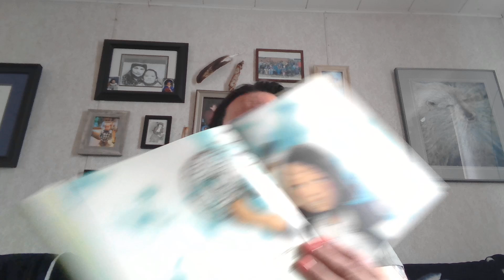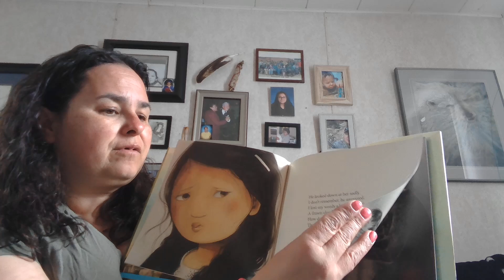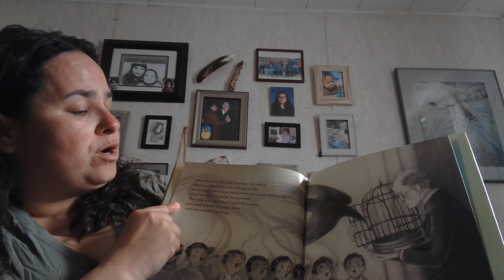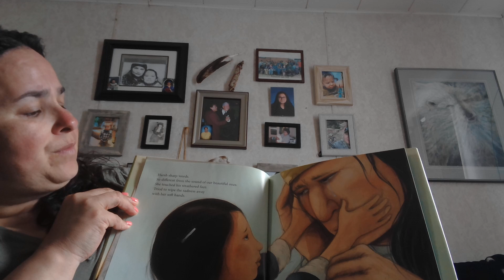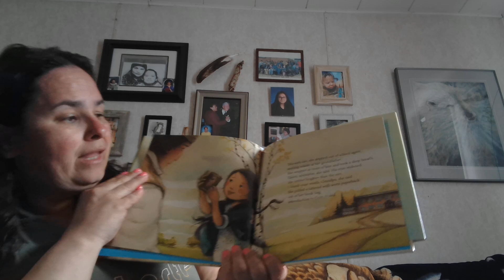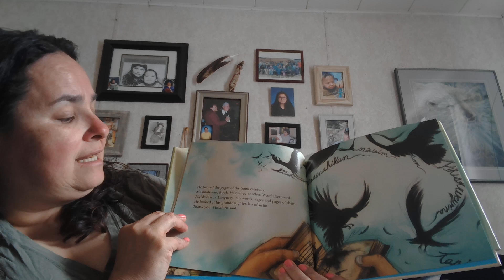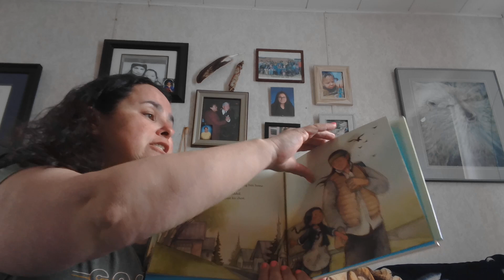Story Time with Gookum/Grandma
For my Grandchildren
Stolen Words - Written by Melanie Florence, Illustrated by Gabrielle Grimard